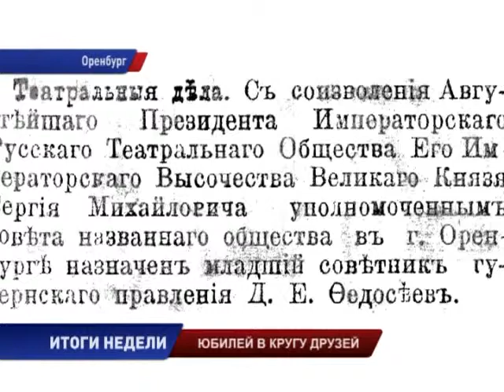Союз театральных деятелей поздравляли с юбилеем